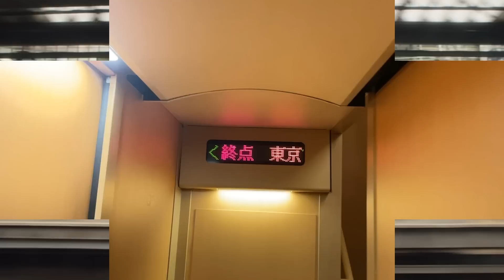【寝台特急】深夜まで大阪にいても、快適に東京に帰れる方法【B寝台個室シングル】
寝台特急・サンライズエクスプレス第三段!!
少しづつグレードアップして、今回は一番座席数が多いB寝台個室シングル乗車レポです。
実は昨年アップした「特急だけで大阪へ」「あをによし」の後に
帰京するときにサンライズエクスプレスに乗車していたんです☆
お仕事終わり、すっかり遅くなった24:33。
この時間からでも、足を延ばせて大阪から東京に、しかも翌朝7時に付ける列車は
いまやこのサンライズエクスプレスのみ…。
今回はあえて1階に乗車し、主に静岡の車窓メインです。
よかったらぜひ、最後の定期運行の寝台列車旅にでてみませんか。

ちなみに実は私、鉄道雑誌の「J train」さんにて様々な夜行列車について寄稿させていただいています。このサンライズも乗車レポあり。
いまはなきほかの寝台列車が気になった方、よかったらこの本もチェックしてみてね♪
表紙にもいますｗ

次回は、2/4 20:00アップ…予定。もしかしたら5にずれ込んだらごめんなさい›‹
北海道最初の鉄道・手宮線廃線跡散歩です♪
最長片道切符はちょっとおまちを…
次のご乗車もお待ちいたしております!!

01:05サンライズ入線
04:21シングル個室内案内
08:46朝日へ…
12:12おはよう放送
14:18朝の通勤車両たちと追いかけっこ
18:49東京駅到着!!